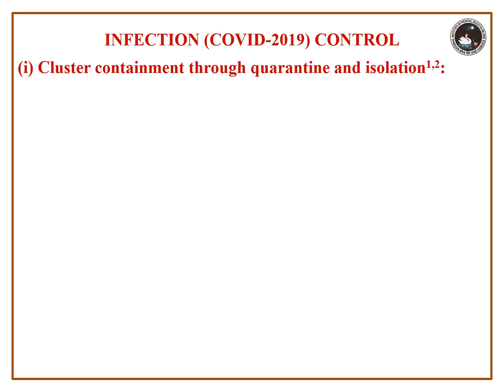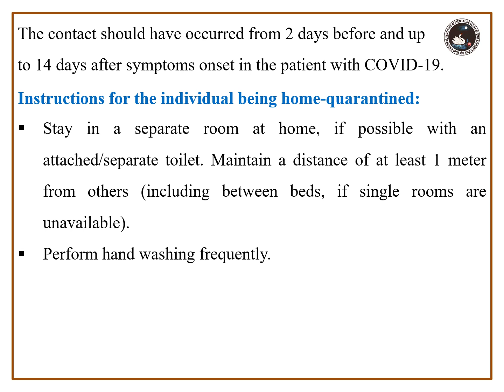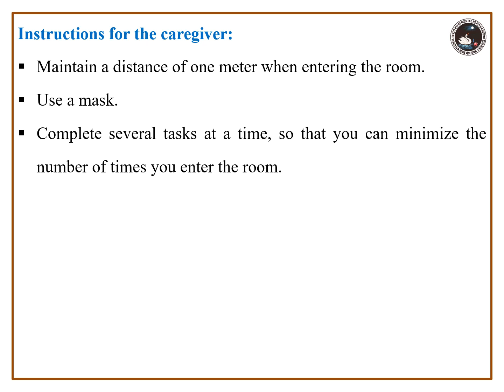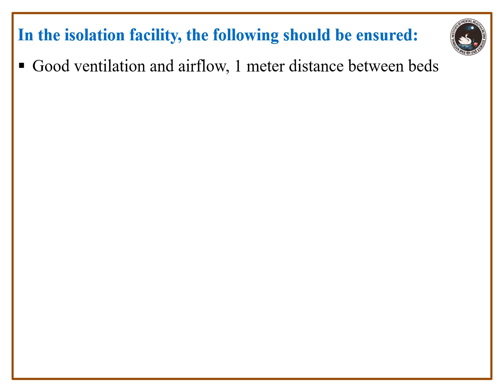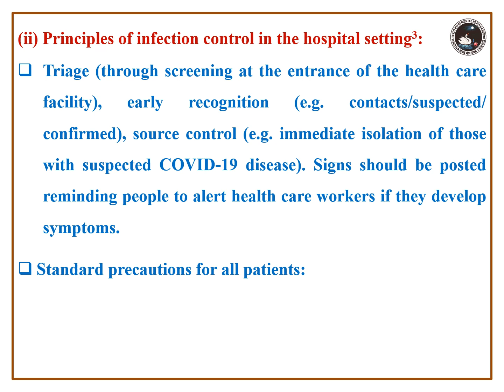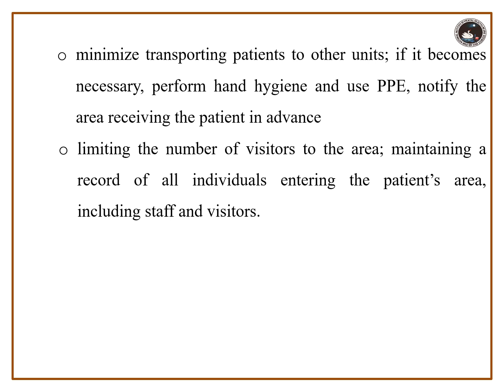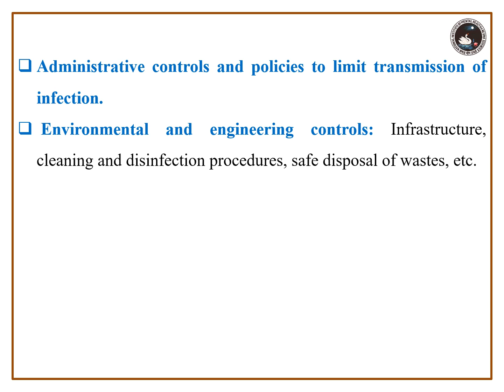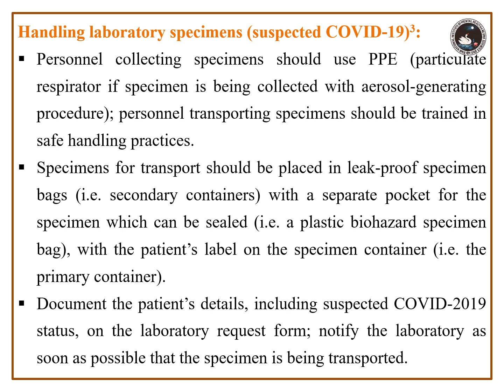Principles of Infection Control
Part B : Continuing Nursing Education Videos on COVID-19